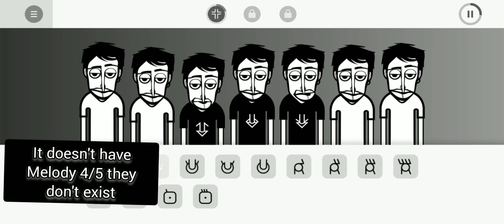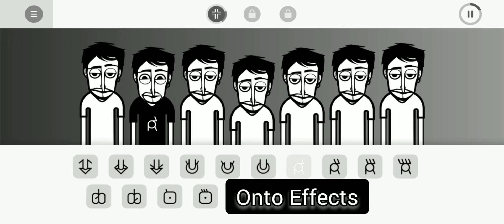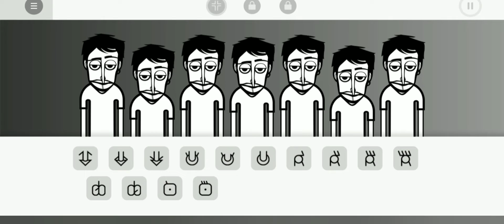The True Beginning - Incredibox The Original Remake - Incredibox Reviews w/MaltaccT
• The Description •
The Original Version of Alpha!!

• Credits •
The Original (Port) by @artemiykopych
The Original by @incredibox @incrediblepolo3001

Other Accounts
@maltacct - tiktok
maltacct - instagram